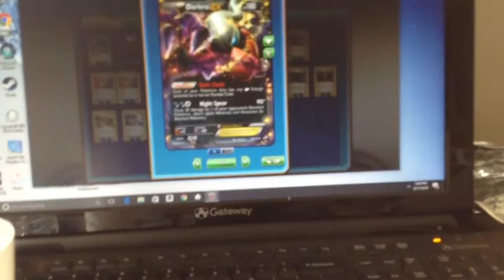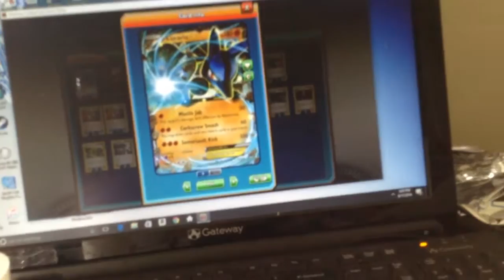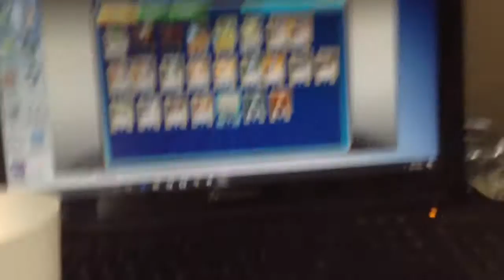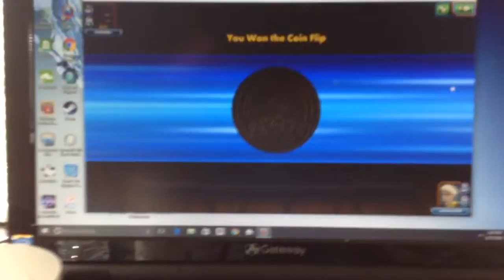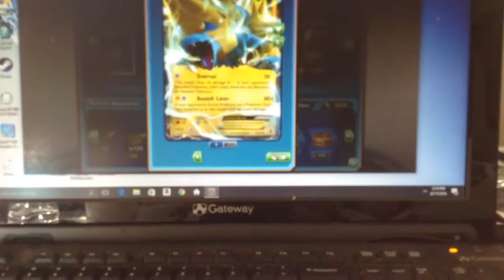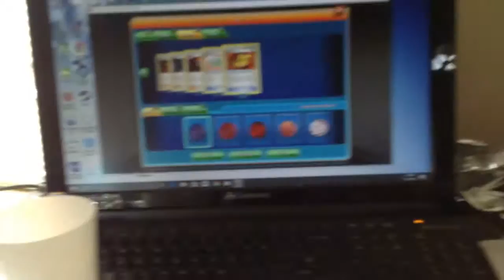bench snipe deck tcg